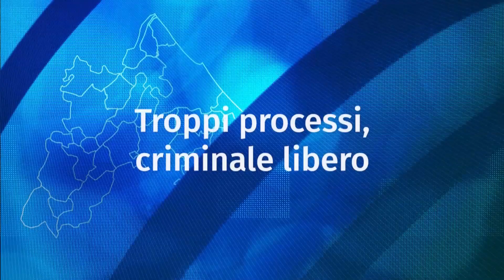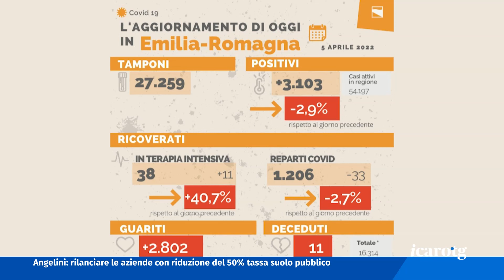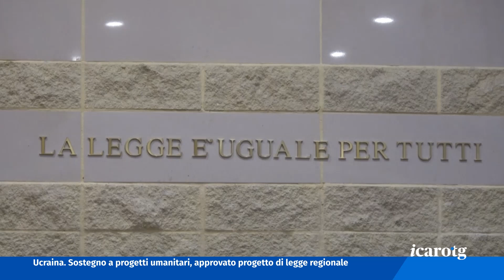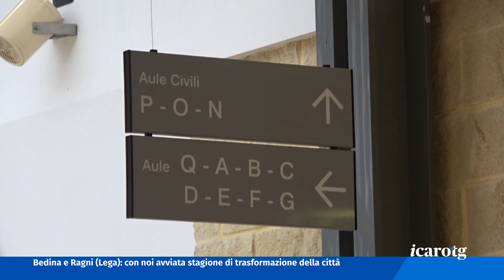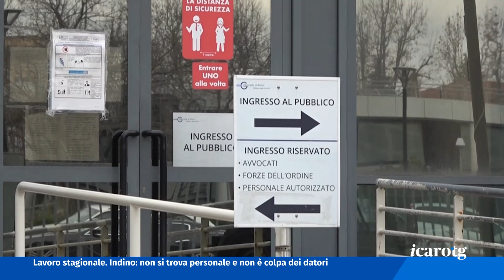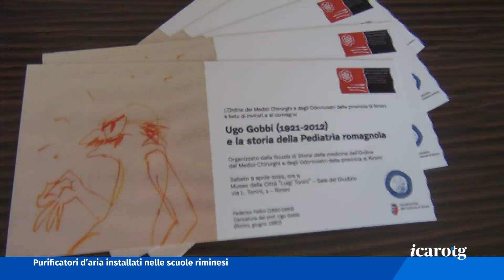Icaro TG del 5 Aprile 2022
Coronavirus, se da un lato i contagi restano contenuti, dall'altro le terapie intensive subiscono un'improvvisa impennata. Ancora decessi in provincia.

Molteplici alias, sfilza di precedenti e un ordine di espulsione. Criminale incallito arrestato a Rimini e rimesso in libertà in attesa del processo.

Un sottopasso sull’asse di via Roma, a Rimini, all’altezza del Settebello, per eliminare l’attuale attraversamento pedonale. Il Comune valuta la fattibilità.

Tornano in presenza gli incontri della scuola di storia della medicina di Rimini. Sabato il ricordo di Ugo Gobbi, il pediatra dei riminesi.